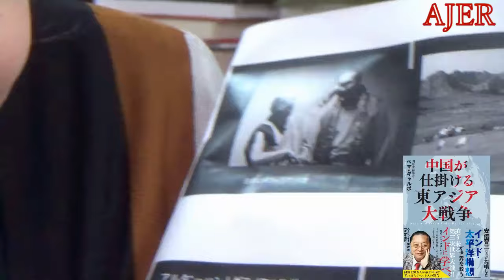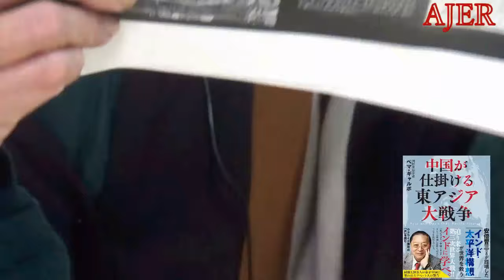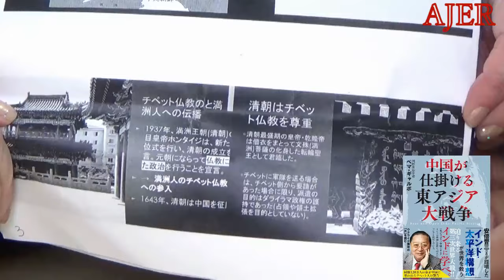「米下院で『チベット・中国紛争解決法』可決」ぺマギャルポ AJER2024.3.1(5)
ーぺマ・ギャルポの　今、アジアー

第１５８回

米下院で『チベット・中国紛争解決法』可決

アシスタント　古川フミエ氏
発言　　　　　ぺマ・ギャルポ氏